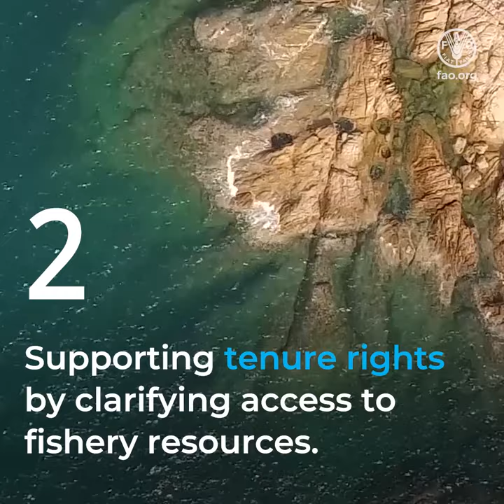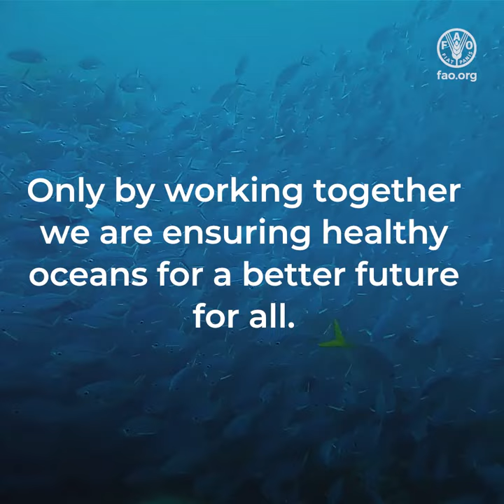The Republic of Korea and FAO: Enhancing fisheries co-management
Korea-FAO Sustainable & Innovative Fisheries & Aquaculture Programme, Enhancing fisheries co-management

The health of our oceans is vital to our future. We must do everything to protect it.

One effective way to do this is through fisheries co-management, where the government and user groups, such as local fishers , share the responsibility for sustainable fisheries management.

The Korea-FAO Sustainable and Innovative Fisheries and Aquaculture Programme is enhancing the effectiveness of fisheries co-management around the world by:

Promoting sustainability and supporting livelihoods through shared decision-making.

Supporting tenure rights by clarifying access to fishery resources.

Boosting the participation of fishing communities in capacity building programmes.

Providing support to fight Illegal Unreported and Unregulated fishing.

Promoting the adoption of a common framework to help with data collection and evaluation

Only by working together we are ensuring healthy oceans for a better future for all.